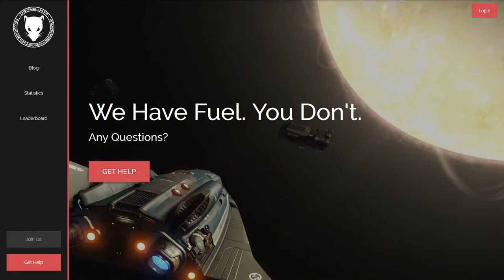Elite: Dangerous - 300 Hours Later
Woo! I had a lot of fun making this video. So many freaking edits!

Sign up for Robinhood for only $1 and get a FREE US stock

Links!!!

Send me some leftover Crypto:
Bitcoin - 1Ls7sSdB9XSrWfXP8JegGLrfipE1GFVWA4
Ethereum - 0x68a7cD0E0A982E3A935c168cE10b9A6173f340Be
ETC Classic - 0xcEfC6DD7e5d8222d5bFEf4F451d30457B03753ed
Litecoin - La3MtDWoJKbcGyRr11Fjg2JDR45Bw8a39f